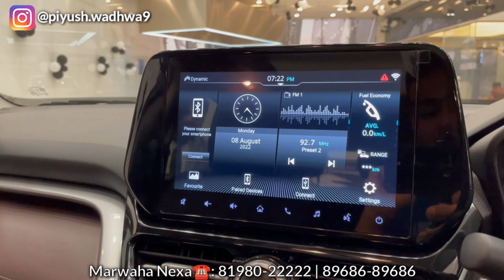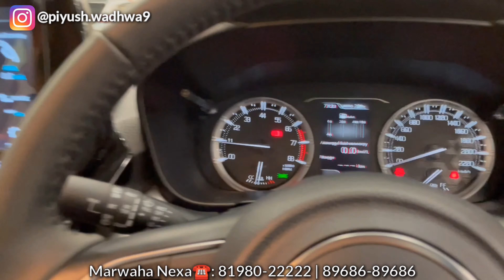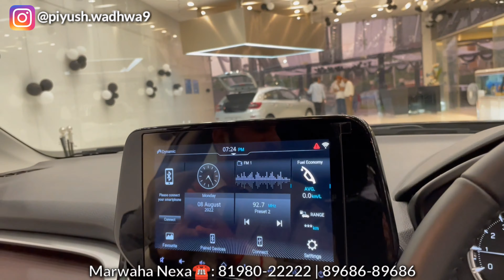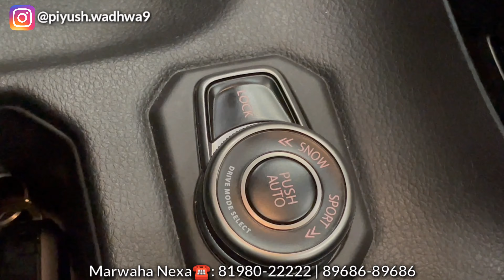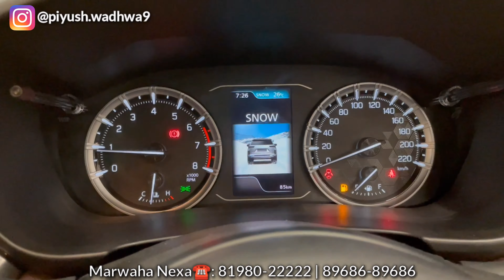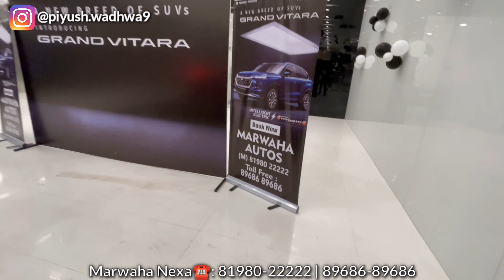The New Breed Of SUVs Maruti Suzuki Grand Vitara AWD | DETAILED REVIEW❗|Intelligent Electric Hybrid😍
Maruti Baleno 2022 Full Review😍✅ | 360° Camera📸 | Best In the Segment 🔥 | Marwaha Autos Jalandhar |

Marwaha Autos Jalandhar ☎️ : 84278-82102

REGULAR UPDATES ❣️🙏

used cars
less driven used cars
Piyush Wadhwa
piyush vlogs
Car music system | Car accessories, seat cover store in Jalandhar